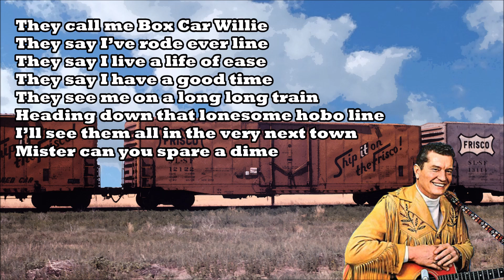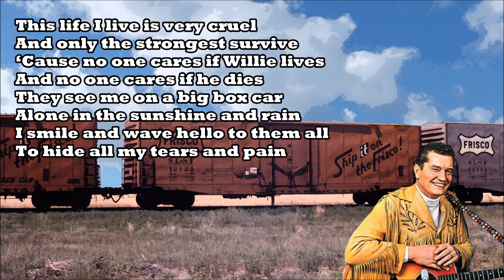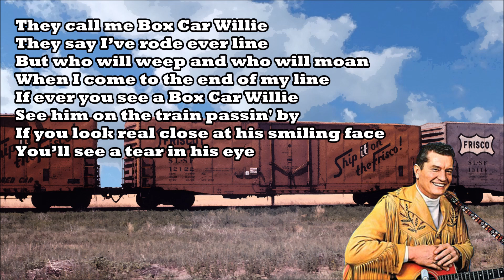Box Car Willie Marty Martin with Lyrics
Box Car Willie  Marty Martin with Lyrics (Just to avoid confusion let me relate that the singer we all know as Boxcar Willie sang as Marty Martin before he became known as Boxcar Willie.)